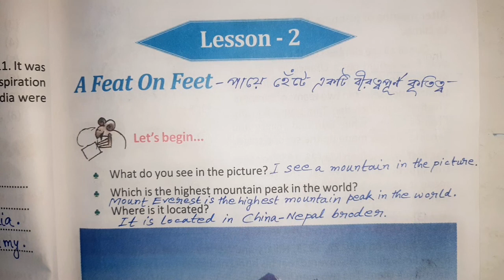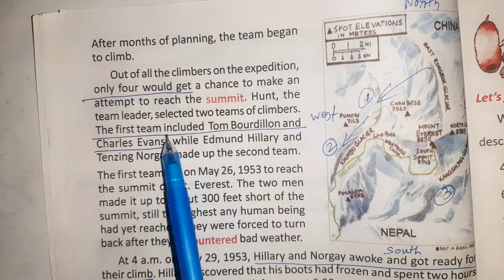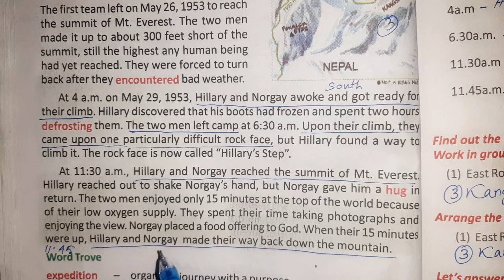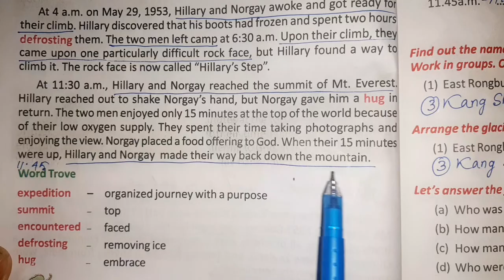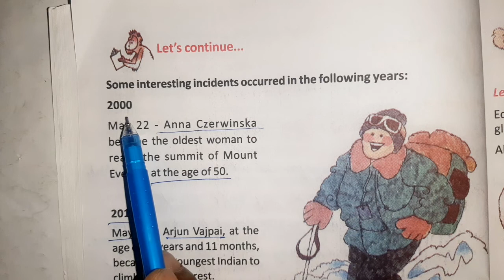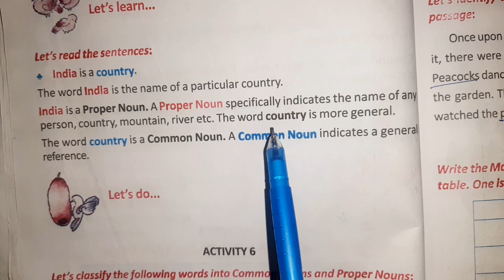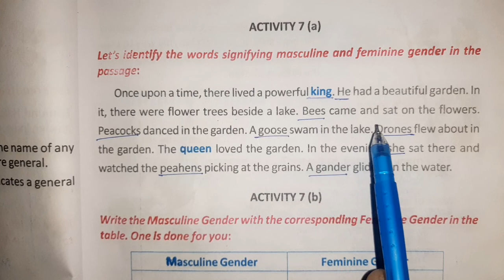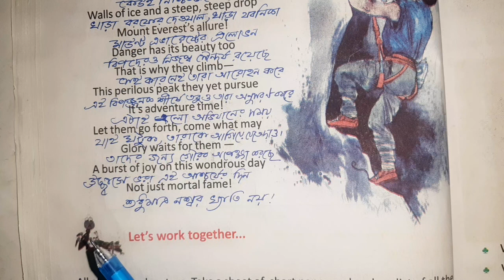Class V English Textbook, Lesson–2 A Feat on Feet ................ Class V English Text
Class V English Textbook, Lesson–2 A Feat on Feet .